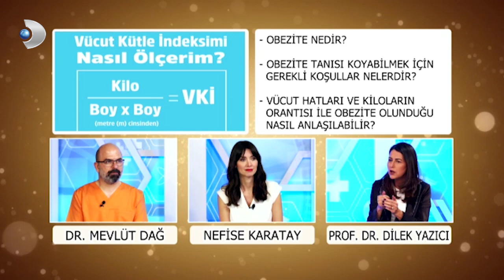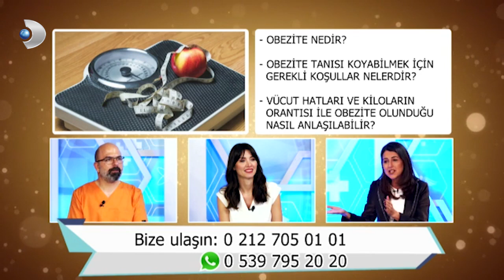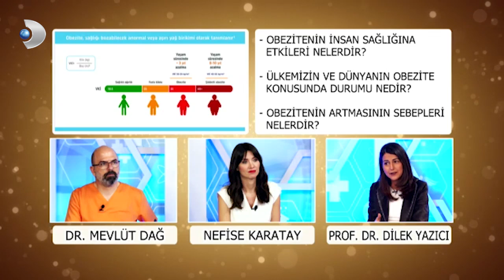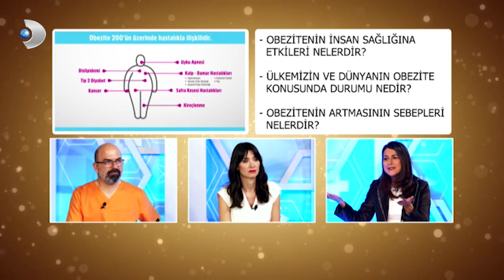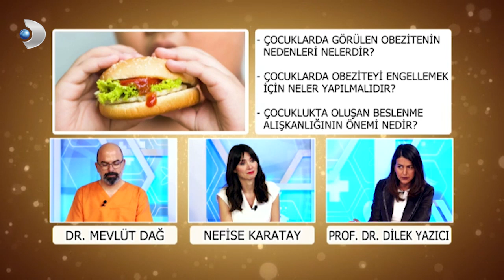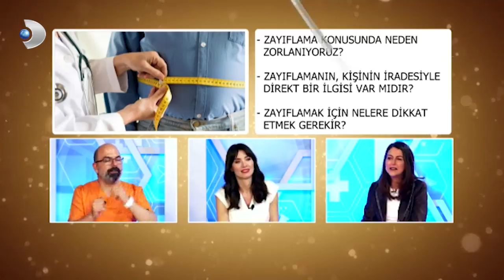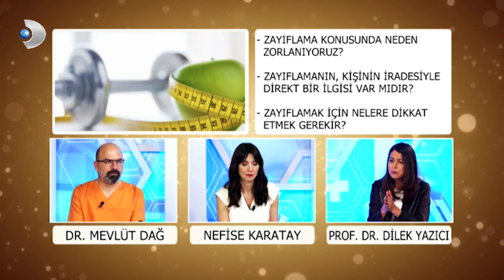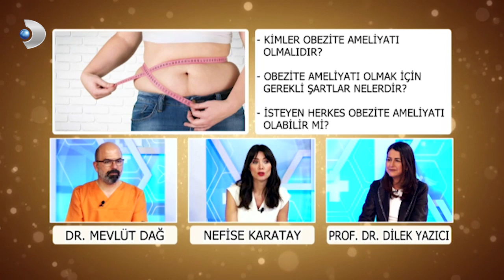Obezitenin Sebepleri | Prof. Dr. Dilek Yazıcı | Hayat Sağlıklı Güzel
Endokrinoloji ve Metabolizma Hastalıkları Uzmanı Prof. Dr. Dilek Yazıcı; Obezitenin Sebepleri hakkındaki merak edilenleri Kanal D Hayat Sağlıklı Güzel programında anlatıyor.